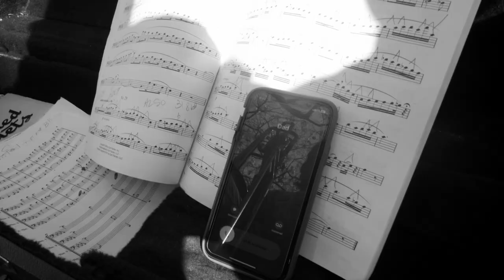Joseph and The Trombone - Short Film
A Miami Dade College short film.

Original idea by Tulio Hidalgo.

Director/ Writer: Tulio Hidalgo.
Project Manager and Assistant director: Santiago Hernandez.
Director of Photography: Adam Hassani.
Editor: Santiago Hernandez
Produced by: Aida Francisco .

Actors (in order of appearance):
Joseph Roca as Himself.
Aida Francisco as Herself.
Tulio Hidalgo as The Spectator.
Santiago Hernandez as Dad and The Professor.